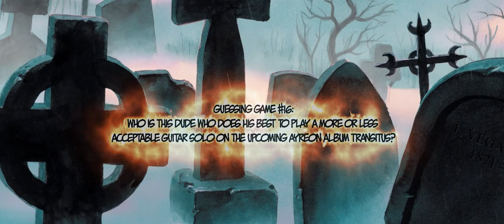Ayreon - Transitus - Guessing Games #16: Arjen Lucassen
Oh no... what a disappointment... sorry all... indeed it’s just plain old me :-) Thank you all so much for your great comments and for joining these silly Guessing Games, hope you enjoyed it as much as I did!

Here’s a little message from me to you :-)